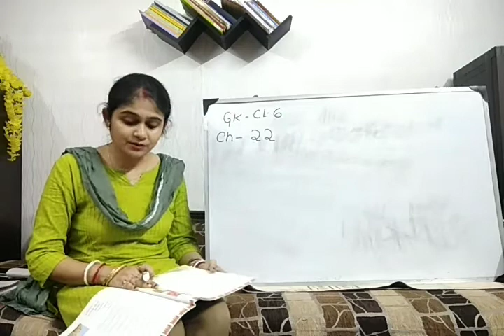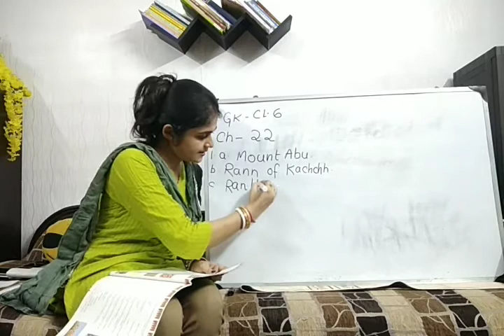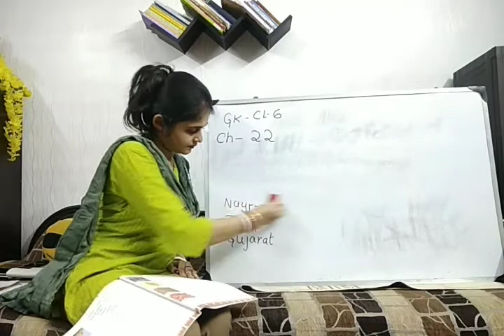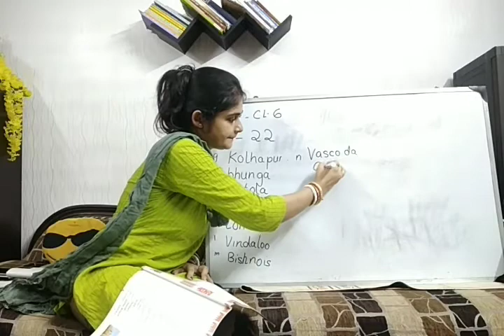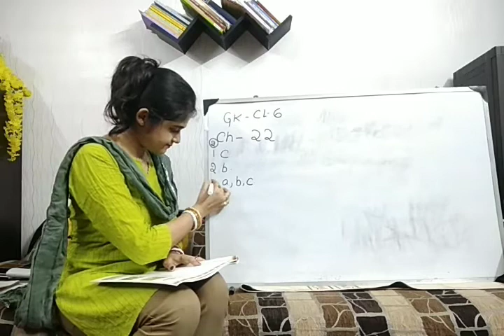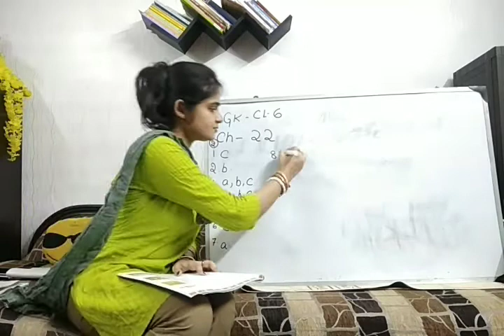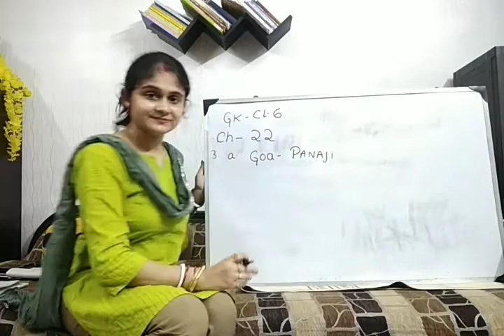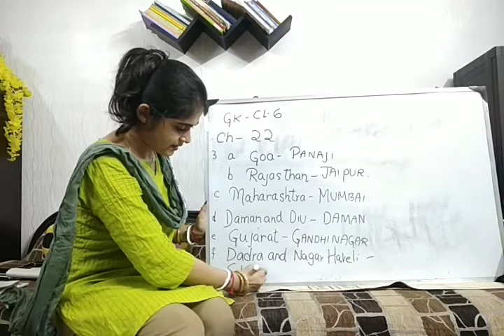STD-6, GK_CHAPTER-22